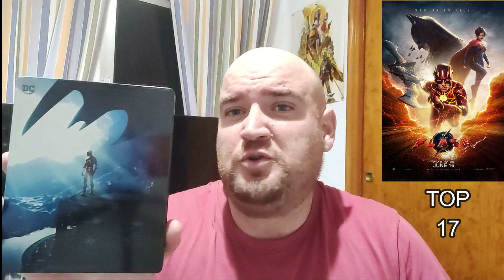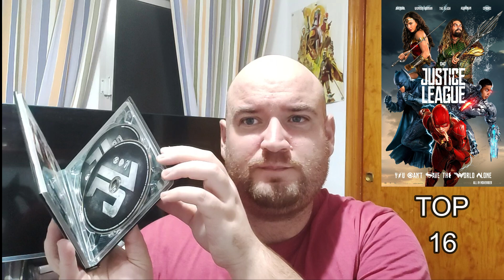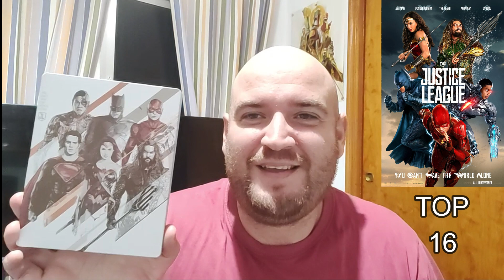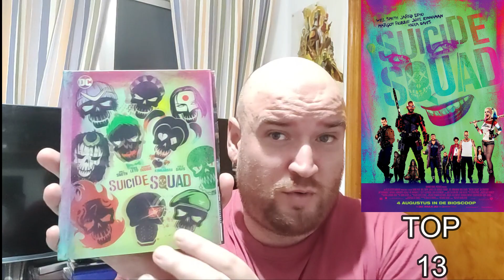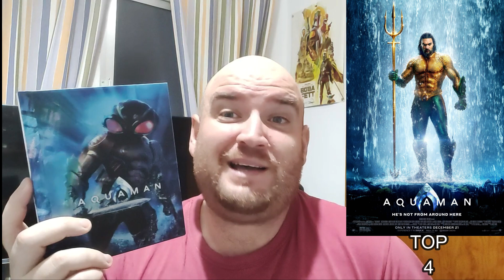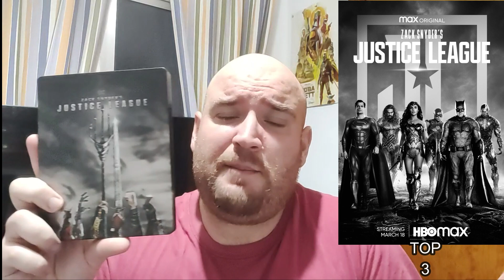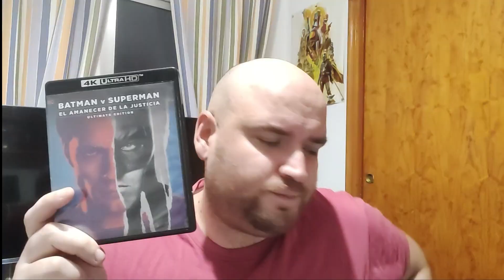🦸MI TOP 17 DEL DCEU- TRASTEANDO HD